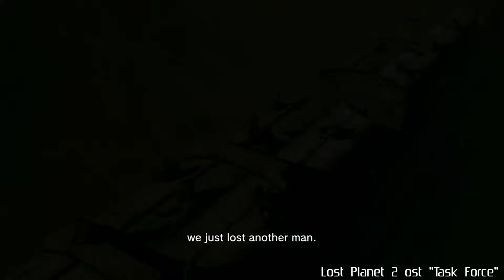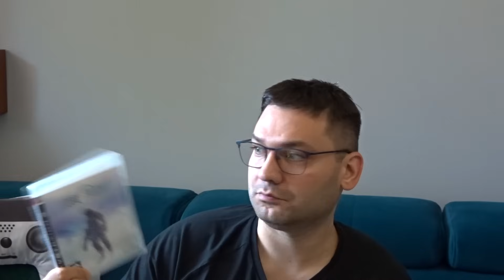Lost Planet - trylogia o której zapomnieli nawet jej twórcy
Lost Planet to pierwszy prawdziwy "next-gen" na Xboxa360. W chwili swej premiery po prostu zmiótł konkurencje skalą poziomów, grafiką, fizyką oraz efektami pogodowymi. Jednocześnie była to całkiem przyjemna giereczka.
Niestety jej sequel pomimo usprawnienia każdego aspektu technicznego - poszedł za trendami i został co-op shooterem, co okrutnie go postarzało.
Lost Planet 3 to najlepsza gra studia Spark - czyli w najlepszym wypadku totalny średniak. Z drugiej strony potrafi być to najciekawsza gra w serii, zależnie od tego czego od niej wymagamy.
EX Troopers to totalnie nieznany poza Japonią spin-off serii który nigdy nie miał opuścić jej granic.

Jeśli uważasz, że na to zasługuje - możesz rzucić napiwkiem :)

Spis treści:
00:00 - 1 - Wstęp
03:06 - 2 - Lost Planet: Extreme Conditions
13:34 - 3 - Lost Planet 2
21:55 - 4 - EX Troopers - spin-off o którym nie wiedzieliście
23:49 - 5 - Lost Planet 3 - najlepsza gra od crapmistrzów ze Spark
35:19 - 6 - Podsumowanie